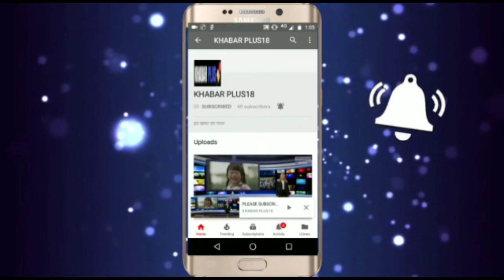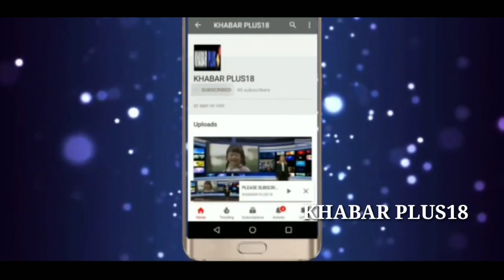सचिन पायलट का बचाव-राहत पर मास्टर स्ट्रोकMaster Stroke on Sachin Pilot's Rescue and Relief in tonk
सचिन पायलट ने की कोरोना वायरस के संक्रमण से बचाव हेतु विधायक स्थानीय क्षेत्र विकास कोष में से 1.40 करोड़ रूपये देने की अनुशंषा, उप मुख्यमंत्री श्री सचिन पायलट ने टोंक में कोरोना वायरस के संक्रमण से बचाव हेतु विभिन्न चिकित्सीय उपकरण एवं सामग्री उपलब्ध कराने के लिए विधायक स्थानीय क्षेत्र विकास कोष से ‘‘मुख्यमंत्री सहायता कोष‘‘ में 1.40 करोड़ रूपये की राशि दिये जाने की अनुशंषा की है। पायलट ने बताया कि इस राशि से टोंक में चिकित्सा विभाग हेतु वेंटिलेटर, थर्मल स्केनर, ड्रिप स्टेण्ड, ऑक्सीजन सिलेण्डर, पल्स ऑक्सी मीटर, वाइटल मॉनीटर, आइसोलेशन हेतु बैड इत्यादि आवश्यक व्यवस्थाएं सुनिश्चित की जा सकेगी।
 पायलट ने बताया कि टोंक जिले सहित सम्पूर्ण प्रदेश के गांवों में सोडियम हाइपोक्लोराइट का स्प्रे करने का कार्य स्थानीय ग्राम पंचायतों द्वारा निरन्तर किया जा रहा है। उन्होंने बताया कि टोंक के चिकित्सा विभाग को आज लगभग 15 हजार मेडिकेटेड सेनेटाइजर भी उपलब्ध करवा दिये गये है।
उन्होंने कहा कि कोरोना वायरस से लड़ने के लिए संसाधनों की कमी नहीं आने दी जायेगी पायलट ने आमजन से अपील की है कि घरों में रहे तथा लॉकडाउन की पालना कर कोरोना वायरस को फैलने से रोकने में सहयोग प्रदान करें।
 सचिन पायलट द्दारा टोंक में कोरोना से राहत के लिए दिए गए एक करोड़ 40 लाख की राशि पर कांग्रेस जिलाध्यक्ष लक्ष्मण चोधरी गाता ने कहा है कि सचिन पायलट सच्चे अर्थों में जनता के सेवक है और टोंक की जनता की हमेशा उनके मन मे चिंता रहती है,जनता से यही अपील है कि वह घरों में रहे सरकार और प्रशासन ओर कांग्रेस का एक एक कार्यकर्ता पूरी तरह से जनता के साथ है